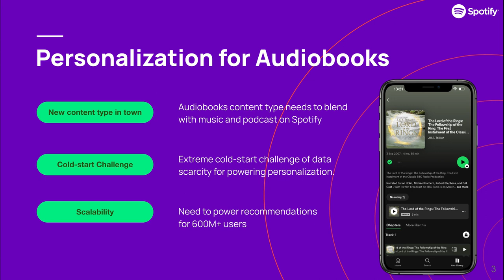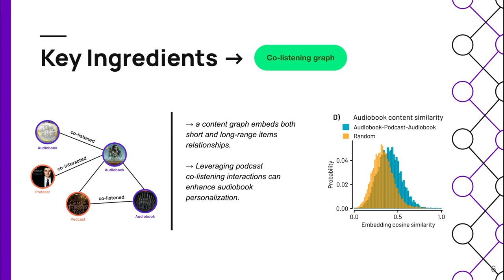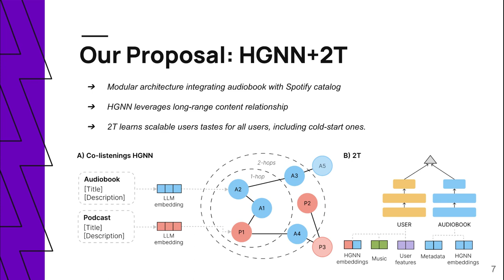[ip8780] Personalized Audiobook Recommendations at Spotify Through Graph Neural Networks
"Personalized Audiobook Recommendations at Spotify Through Graph Neural Networks

Marco De Nadai, Francesco Fabbri, Paul Gigioli, Alice Wang, Ang Li, Fabrizio Silvestri, Laura Kim, Shawn Lin, Vladan Radosavljevic, Sandeep Ghael, David Nyhan, Hugues Bouchard, Mounia Lalmas-Roelleke and Andreas Damianou"